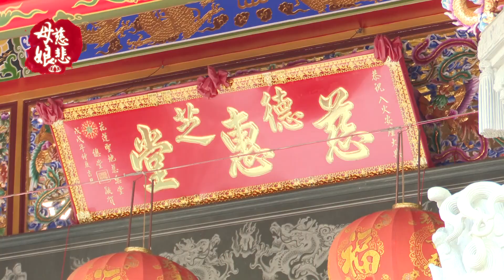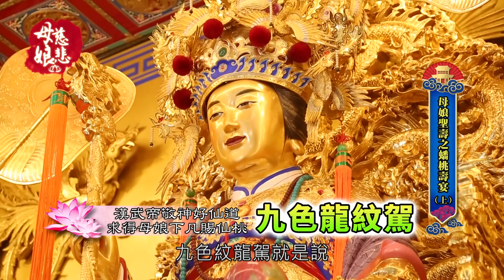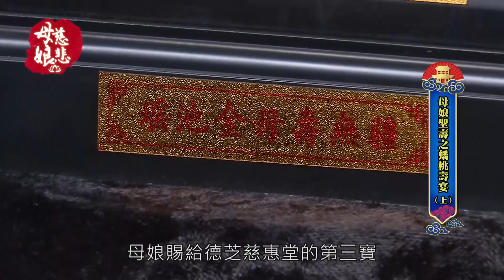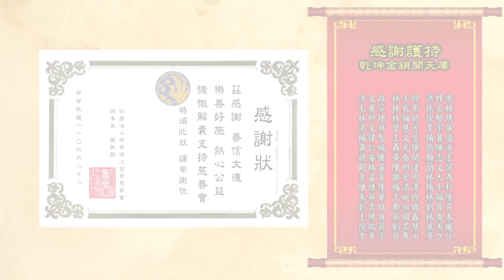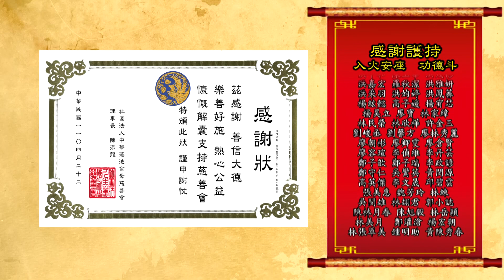[母娘慈悲] 第49集 母娘聖壽之蟠桃壽宴 上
七月十八日是母娘聖誕，眾神會齊聚瑤池向母娘祝壽，母娘會依眾神或是世人的緣分，賜予珍貴的蟠桃作為獎賞。
您知道孫悟空曾在母娘聖壽前夕，偷吃蟠桃的大膽行徑嗎？孫悟空因為偷吃蟠桃而被母娘逞罰，被壓在五指山下五百年，直到唐僧經過將他救出並收為弟子，之後才有師徒一行人千辛萬苦徒步走到西方取經的故事。

主持人：道訓師兄
來賓：
林元啟 高功大法師
鳥來嬤